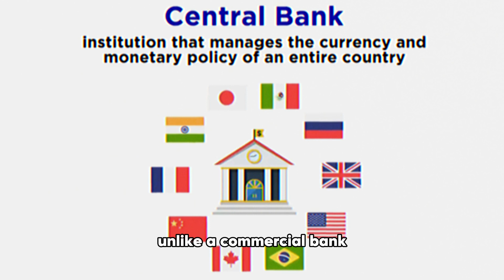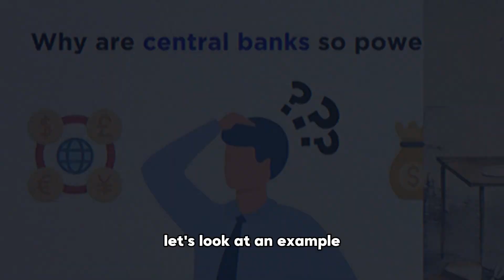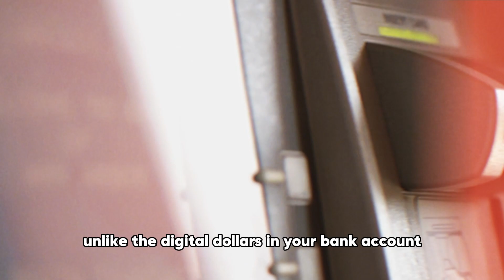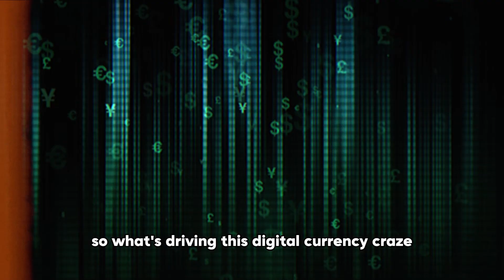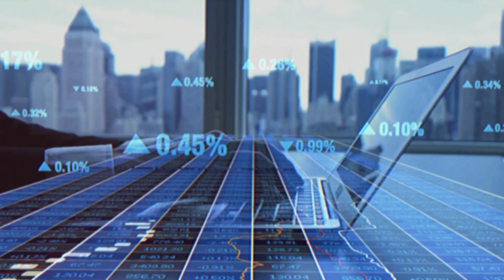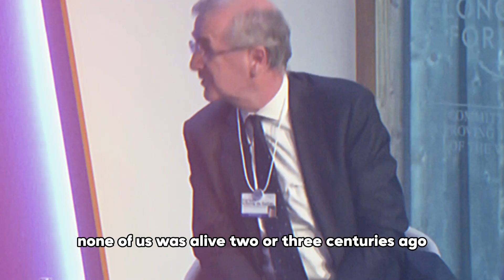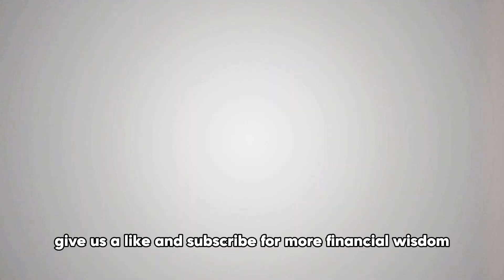CBDCs Explained: A Revolution in Monetary Policy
Curious about CBDCs? Watch this video to learn all about central bank digital currencies and how they could change the world of finance. We'll discuss the potential impact on cryptocurrencies like Bitcoin and Ethereum, and what this means for the future of monetary policy. Stay ahead of the curve with this revolutionary topic!

In this video, we'll dive into the world of CBDCs and how they could potentially revolutionize monetary policy. Learn what CBDCs are, how they work, and their potential impact on the world economy.

With the rise of digital currencies and the increasing use of blockchain technology, central bank digital currencies (CBDCs) have become a hot topic in the crypto world. Stay informed on the latest crypto news and learn about the potential implications of CBDCs for the Federal Reserve, cryptocurrency, and the global financial system. Watch now to stay up to date on this important development!

Curious about how central bank digital currencies (CBDCs) will change the future of money? In this video, we'll dive into what CBDCs are and how they will revolutionize monetary policy and the financial world. Don't miss out on the wealth-building potential of this new development!

Welcome to "Wealth Builder's Wisdom," where we unravel the complexities of the financial world. In this enlightening video, we dive deep into the realm of Central Bank Digital Currencies (CBDCs).

CBDCs are the future of monetary policy, and understanding them is crucial in this digital age. Join us as we explain the concept of CBDCs, their potential impact on traditional banking systems, and how they differ from cryptocurrencies like Bitcoin.

Discover the revolutionary potential of CBDCs to make transactions faster, more transparent, and more efficient. We also explore the ethical and privacy concerns surrounding these digital currencies.

Is a world dominated by CBDCs on the horizon, or are they just a temporary blip in the financial landscape? Join us on this educational journey to uncover the truth about CBDCs and their role in shaping the future of finance.

Keep building your wealth and your wisdom with us!

Welcome to "Wealth Builders' Wisdom," your trusted source for expert insights into wealth building, financial planning, and smart investing.

In each video, we explore key strategies and tips to help you achieve financial freedom and grow your wealth. Join us as we delve into the latest market trends, investment opportunities, and personal finance advice.

🌟 Stay informed on:

Smart Investment Tips
Personal Finance Management
Economic and Market Analysis
Retirement Planning

💬 Have any questions or topics you'd like us to cover?